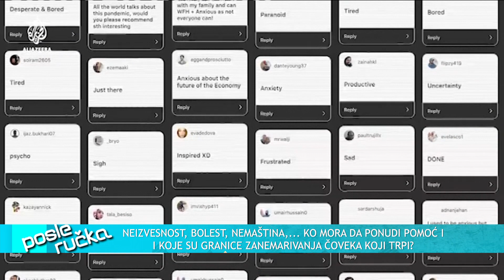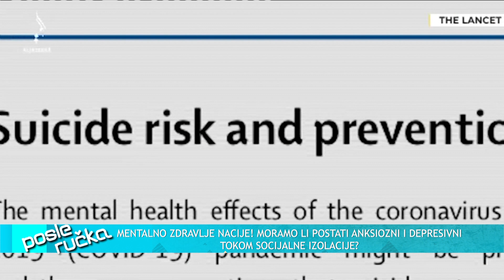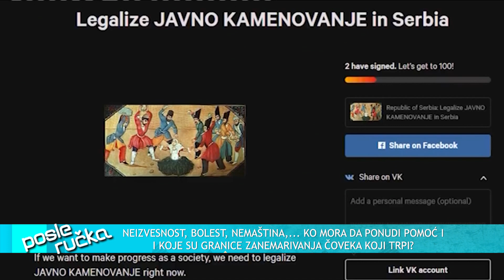POSLE RUCKA - Mentalno stanje nacije - Kako su depresija, anskioznost i izolacija uticali na psihu?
DANAS U EMISIJI "POSLE RUČKA" ISTRAŽUJEMO: Kakva je trenutna mentalna slika nacije? Koliko je izolacija uticala na psihu naroda? Da li su gori aksioznost ili depresija?

Gosti: Otac Predrag Popović - Svešteno lice
Prof dr Goran Belojević - Institut za higijenu i medicinsku ekologiju Medicinskog fakulteta Univerziteta u Beogradu
Prof dr Maja T. Iskjerdo - Psihoog i profesor pejzažne arhitekture